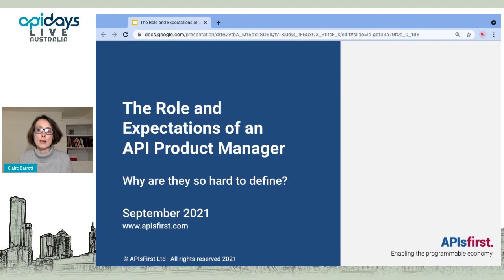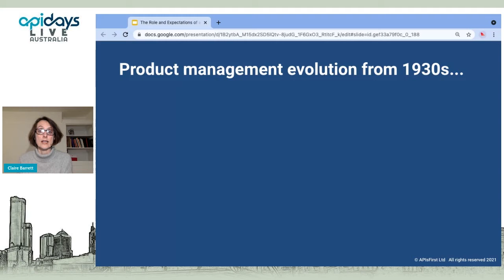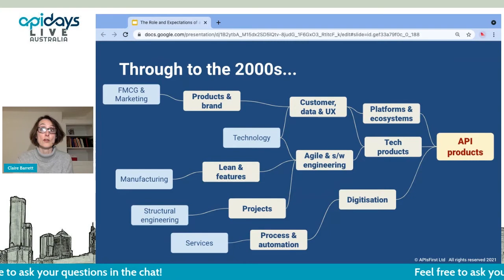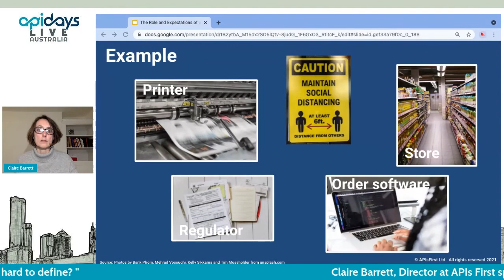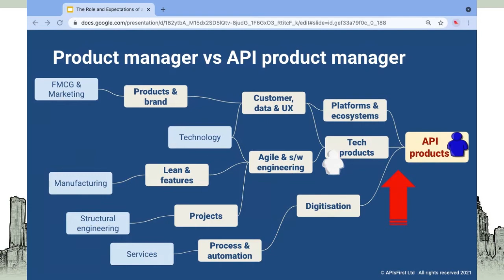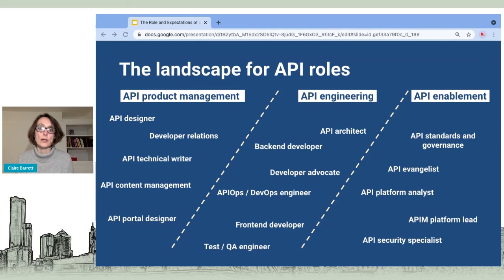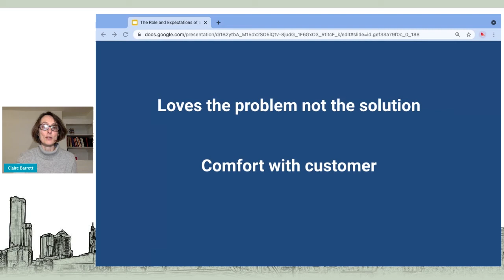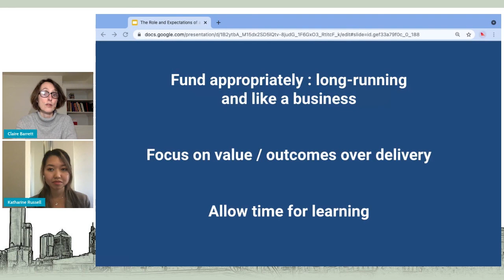Apidays LIVE Australia 2021 - The role and expectations of an API Product Manager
The role and expectations of an API Product Manager: why are they so hard to define?  Claire Barrett, Director at APIs First